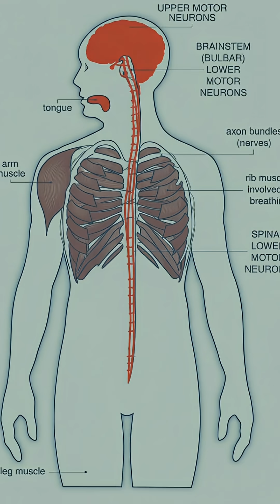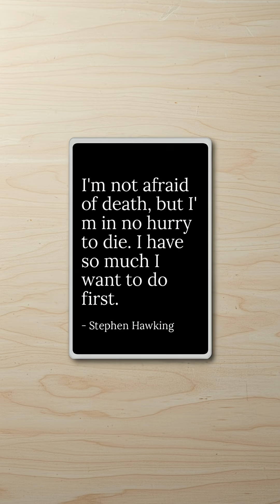He Was Told He’d Live 2 Years… Then This Happened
In this video, we dive into the incredible medical anomaly of Stephen Hawking’s life. We explore the specific type of ALS he had, the science behind his survival, and how his physical limitations may have actually helped his mind unlock the secrets of the universe.